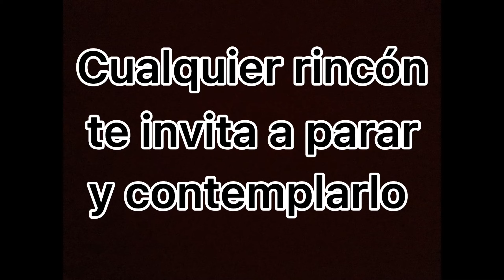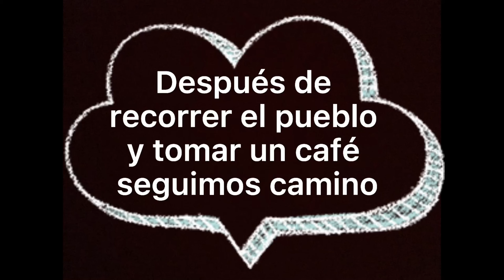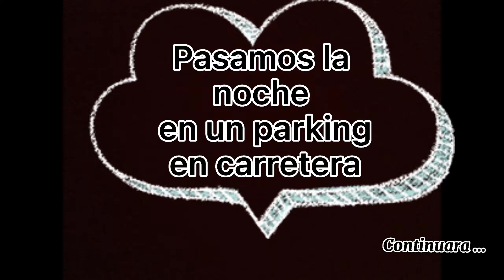VERANO 2020- AGUILAR DE CAMPOO, POTES, MOGROVEJO Y FUENTE DE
Seguimos con nuestra ruta del verano 2020

Todas las imagenes son de nuestras camaras
Musica de la libreria de YouTube